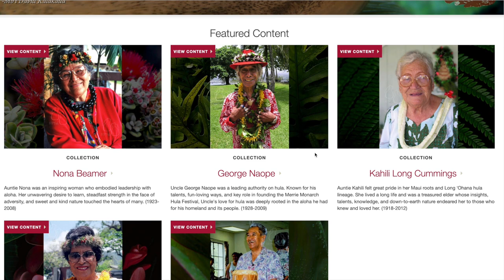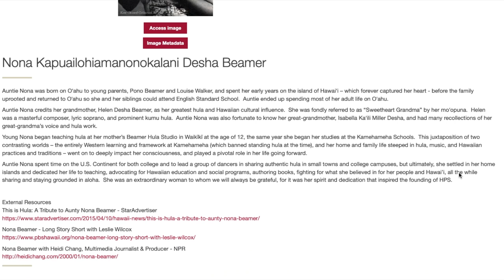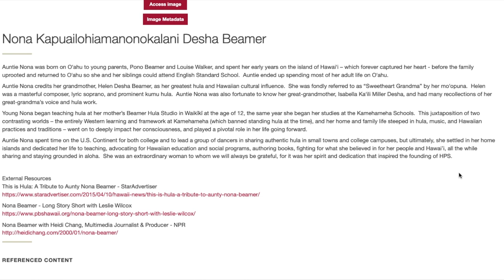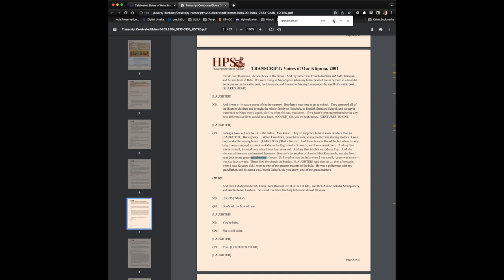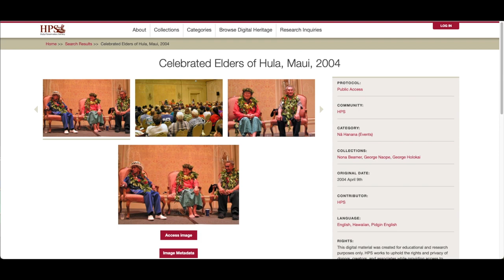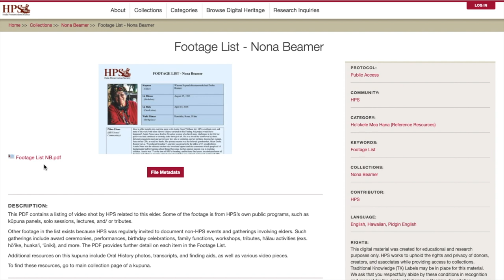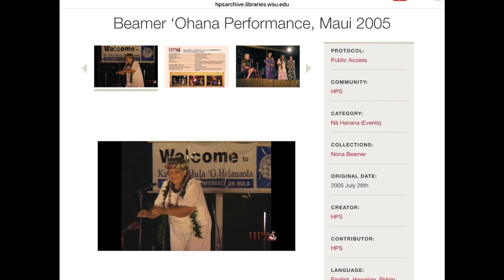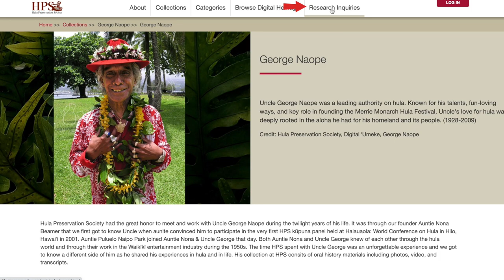Nona Beamer Collection - Digital ʻUmeke Tutorial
This tutorial is a brief overview in navigating and using materials of the Nona Beamer collection on Digital ʻUmeke.